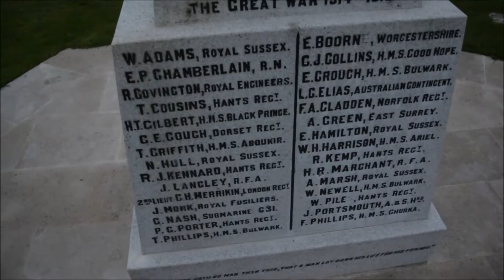Emsworth 2016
A 'walk' down memory lane: Emsworth via the war memorial at St John The Baptist Church, Whitechimney Row, Mill Lane and Lumley Road